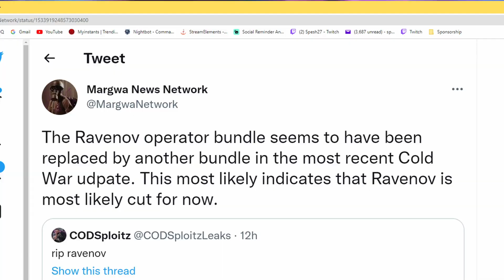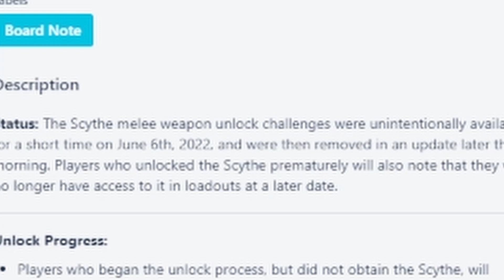Treyarch REMOVED the Cold War Scythe!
Treyarch Did WHAT?? Black Ops Cold War Scythe was added to the game... Then it was removed. The Ravenov bundle inside of Cold War has seemingly been canceled and the scythe accidently added to the game. However, the Cold War Zombies Scythe was then removed from the game and is sait to return at a later date. While we wait for the next Cold War Zombies update for Cold War Zombies Year 2,  it seems we will now have to wait for the new Cold War Zombies weapon, the Scythe.

Become a member of the Last Gen, Ultimis, Primis or Zombie Richtofen tiers to gain access to emotes and behind the scenes content:

El Gato Stream Deck
El Gato Key Light
Stream Cam
Monitor 1
Monitor 2